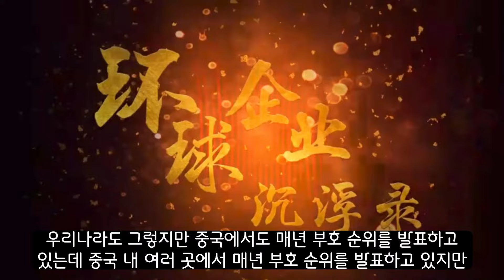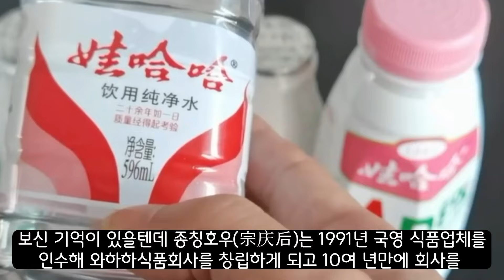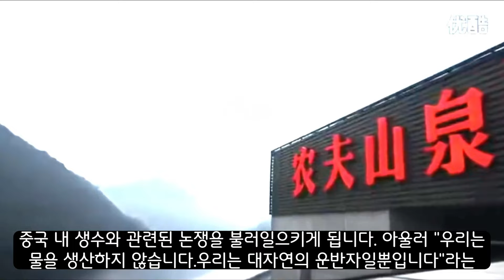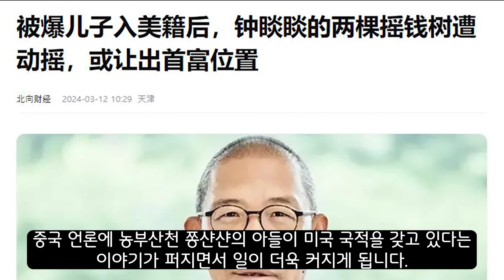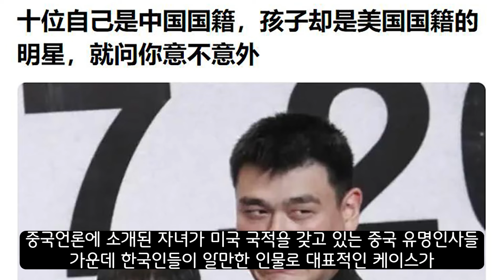중국 최고 부자의 아들이 미국 국적이라는 소문에 해당 기업 보이콧 움직임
최근 중국에서는 2022년에 이어 2023년에도 중국 최고의 부자로 선정된 농부산천(农夫山泉)의 창업자 쫑샨샨(钟睒睒)의 아들이 미국 국적을 갖고 있다는 사실이 알려지면서 시끄러운데, 이와 관련된 중국 내 논쟁과 미국 국적의 자녀를 둔 중국 내 유명 인사들에 대해 알아 보겠습니다.